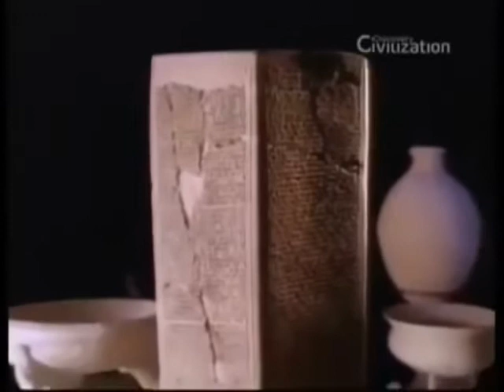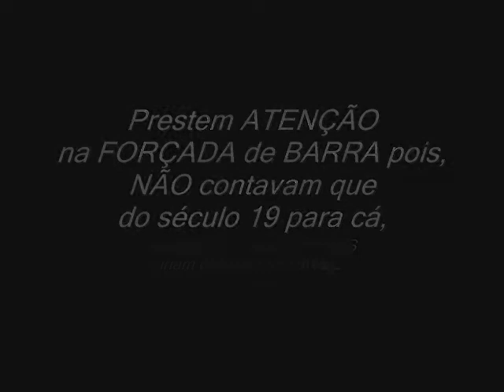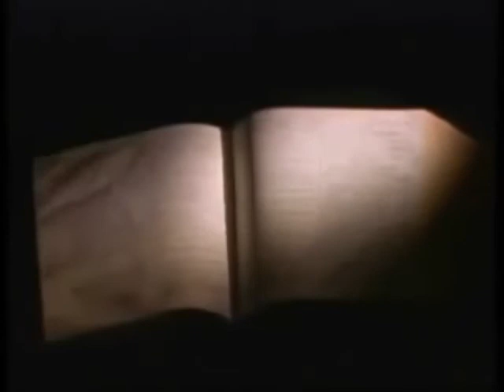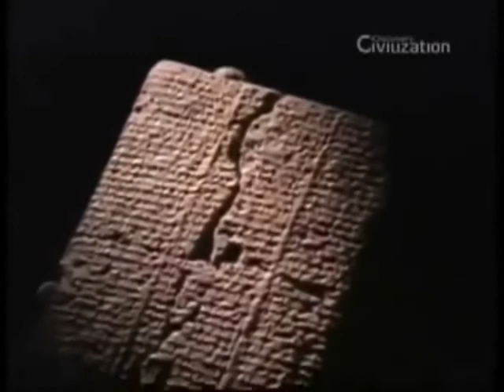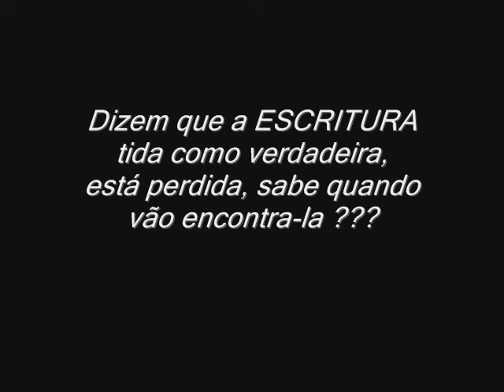Tirando a MÁSCARA do PAPEL !!!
Notem que, no século 19 é que se conheceu a existência do POVO SUMÉRIO, um POVO tão importante pois, TUDO que conhecemos SAIU de LÁ, e por que o PAPEL intitulado de INSPIRADO os IGNOROU não mencionando ??? TEM TROÇO ERRADO AI . . . . Nesse PAPEL !

Precisa GRITAR ??? Será por que também o PAPEL não menciona sobre um grupo de pessoas intituladas de 'HABIRU" ??? Quem foram esses TEMÍVEIS desde a SUMÉRIA e o PAPEL também os IGNOROU ??? Precisa GRITAR ???

O PAPEL . . .  É UM PLÁGIO onde ANTES, nas PLACAS CUNEIFORMES, existiam NOMES, e no PAPEL, 'títulos', por que será !!!  Precisa gritar ???

Existe MUITA coisa ainda para se ENCONTRAR, só PLACAS CUNEIFORMES já encontradas, existem 31.000 para serem DECIFRADAS, aí . . . Se preparem pois, ainda virá a TONA MUITO MAIS que irá mudar o que se conhece e está colocado como verdade AB SOL UTU !!!

Por Rempaj25.